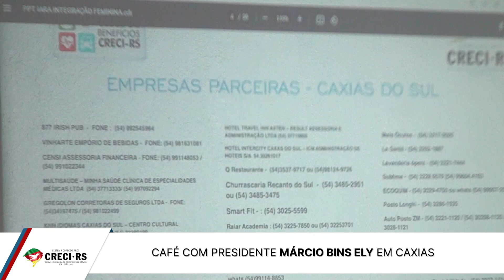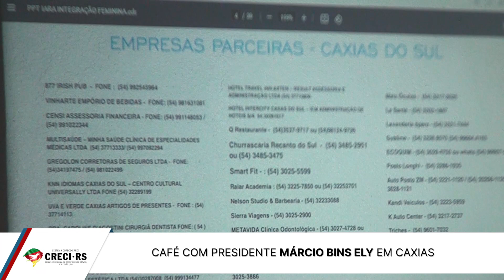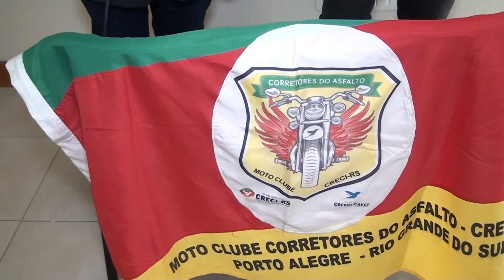20.06 - PALESTRA IARA MIGON - 2ª vice presidência do CRECI RS